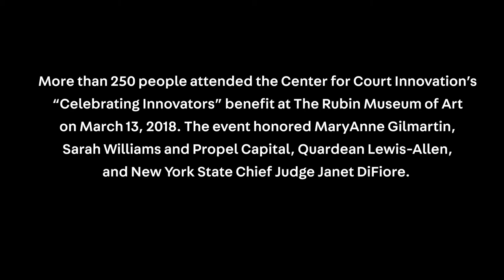Honorees Speak about Innovation at Center Benefit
Over 250 guests joined the Center for Court Innovation at a benefit on March 13, 2018 to celebrate justice reform and the accomplishments of four innovators from a variety of fields.

This video highlights the honorees' speeches. The honorees were: MaryAnne Gilmartin of L&L MAG, who served on the Independent Commission on New York City Criminal Justice and Incarceration Reform; Sarah Williams and Propel Capital, who have pioneered an innovative approach to philanthropy; Quardean Lewis-Allen, who is offering new opportunities for disconnected young people through his nonprofit, Made in Brownsville; and Janet DiFiore, chief judge of the New York State Unified Court System, who is exploring new ways to address pressing issues like the opioid crisis and increasing access to justice for all New Yorkers.

Proceeds from the benefit, which was held at The Rubin Museum of Art and emceed by actor and activist Jeffrey Wright, will help the Center continue its work to create a more effective and humane justice system.